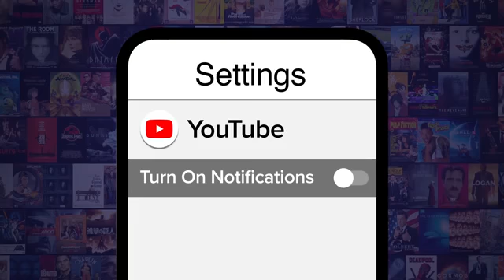Top 10 Animes Where Everyone Dies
Animes have always found their place in every generation. They have become an important part of our day to day life.
Today we are counting down the top animes where everyone dies.
. Deaths in Anime
. Anime deaths
. Anime character dies